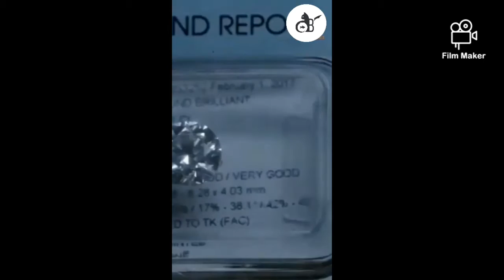Amazing ARTS. Create wedding ring using just A BOLT...